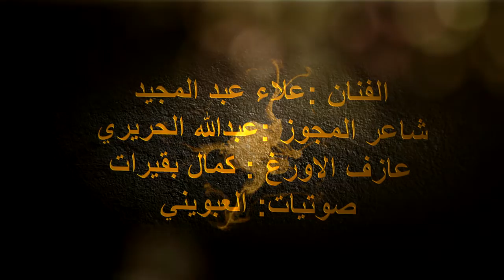دبكه على كيفك مع الفنان علاء عبد المجيد 2021/نجاح محمد عمر سماره في التوجيهي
يمنع اعاده رفع الفيديو على اليوتيوب ©? جميع الحقوق محفوظه عبر قناة مجوز على كيفك
ولا تنسى تفعيل زر الجرس ليصلك اشعارنا " نسعد بإنضمامكم لقناتنا .. اقـوى صـفـحـة لـ الاغـانـى على الفيس بوك ..